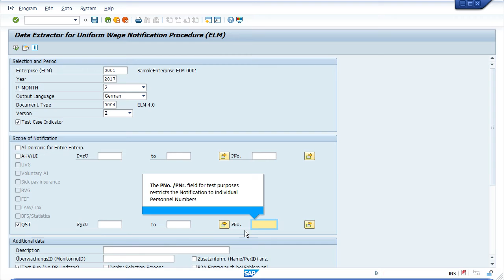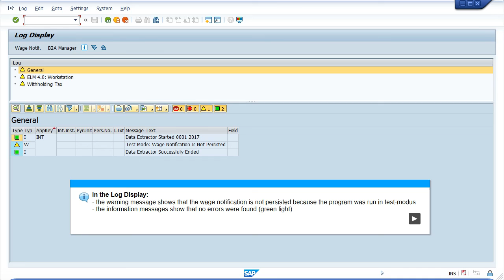RPLELMC0 - Fill selection parameters and execute program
Data Extractor for Uniform Wage Notification Procedure (ELM)